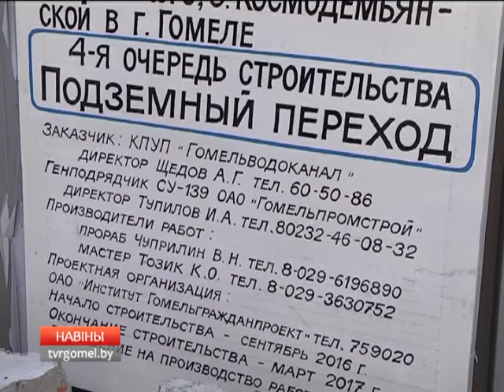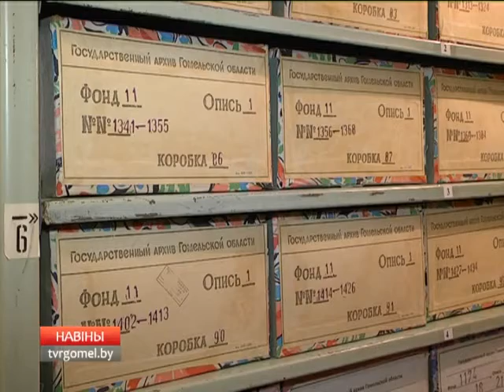06 10 2016 НОВОСТИ